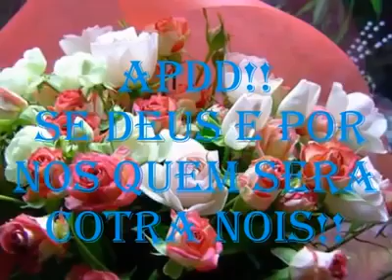Lindo hino CCB